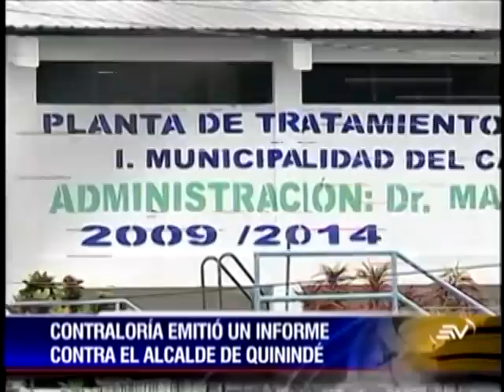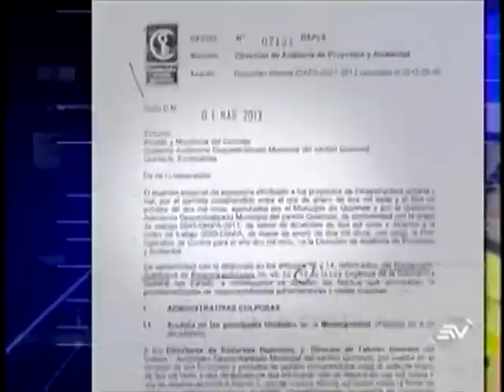INFORME DE ECUAVISA SOBRE PRESUNTOS ACTOS DE CORRUPCIÓN EN MUNICIPIO DE QUININDÉ.